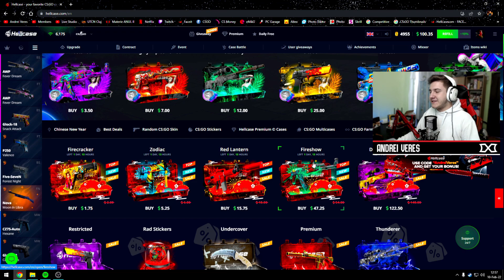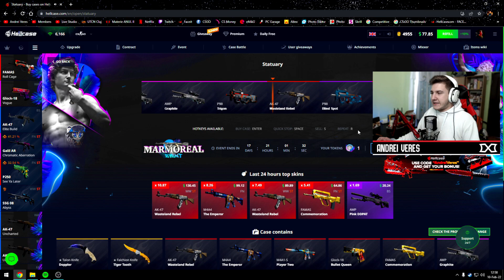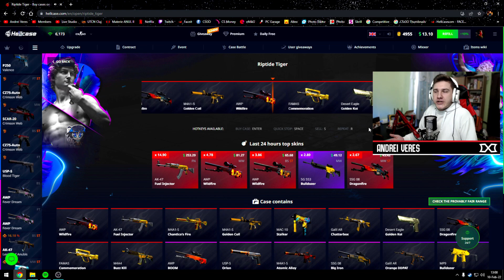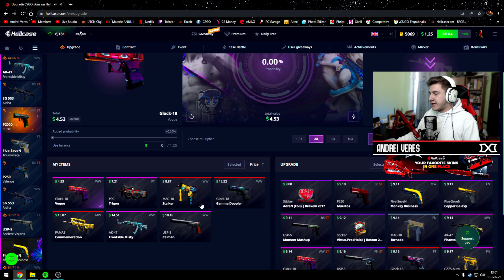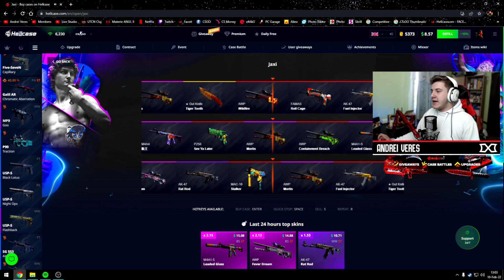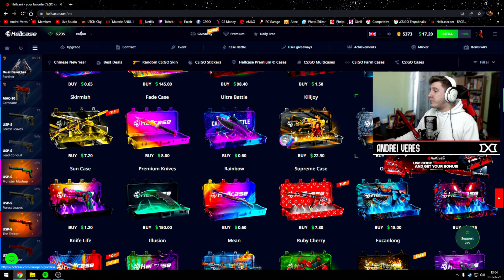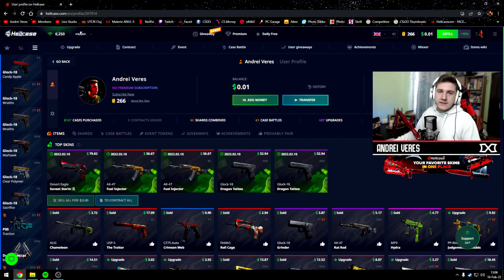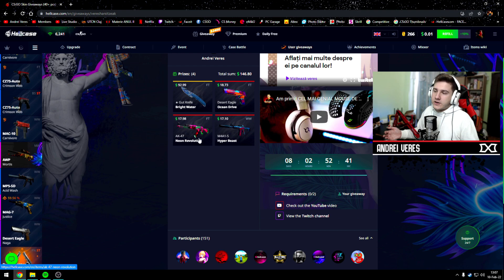Cum am PIERDUT 100$ in 5 MINUTE ! *case opening* 🤣🤣